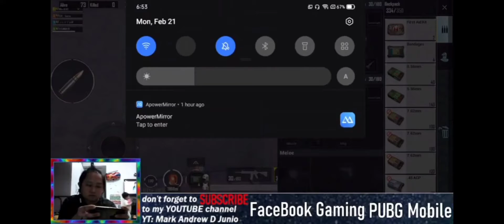Chicken Chicken 🐔 dinner PUBG Mobile my crazy game play (21)